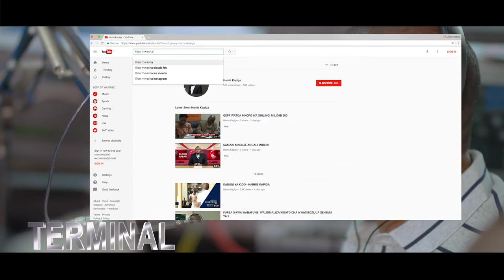UDANGANYIFU KATIKA MAPENZI SEHEMU YA TATU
Hii ni sehemu ya tatu ya kipindi cha Terminal katika mwendelezo wa mada ya UDANGANYIFU KATIKA MAPENZI. Terminal  husikika katika redio yako pendwa CLOUDS FM kila Jumamosi kuanzia saa 9 hadi saa 11 jioni, kikiongozwa na Mtangazaji Harris Kapiga na Lillian Mwasha.